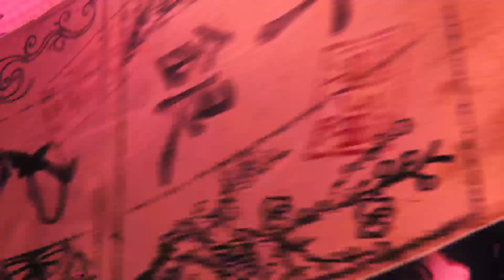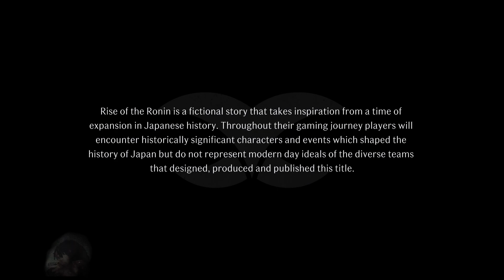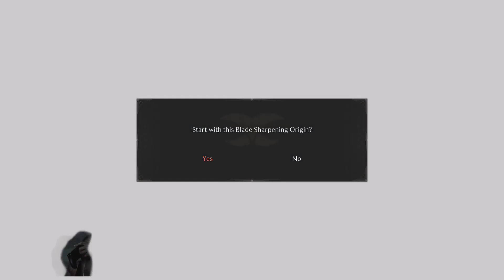Journey Begins: Rise of the Ronin Gameplay PART 1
The events of "Rise of the Ronin" take place in a turbulent period of medieval Japan, when the disorder of shifting allegiances and social unrest collides with the established order of samurai honor. The story revolves around a once-loyal samurai who, after being abandoned by his master and left masterless, decides to follow in the footsteps of the ronin, a vagrant swordsman with no master or allegiance.

Our protagonist struggles with issues of identity, honor, and purpose as he makes his way across this perilous terrain. Encounters with opposing clans vying for dominance and power pull him into personal and political disputes. He sets off on a voyage of self-discovery and atonement with other misfits and surprising allies, developing his abilities as a leader and warrior.

"Rise of the Ronin" examines themes of justice, resiliency, and the pursuit of purpose in a society where the status quo is disintegrating and new routes need to be created against a background of mystery and bloodshed. It is a story of honor restored through hardship, the samurai's unwavering spirit, and the human spirit's unwavering ability to overcome hardship.